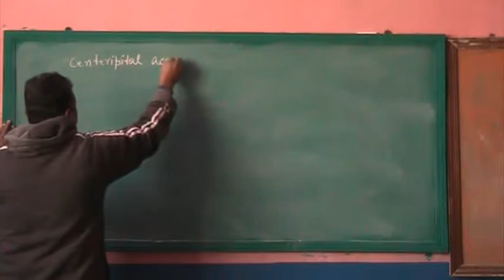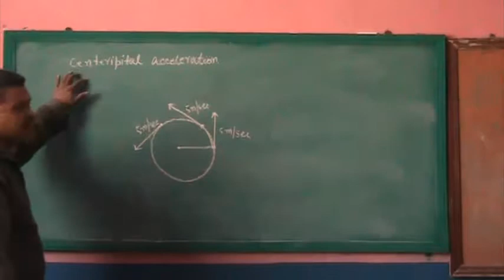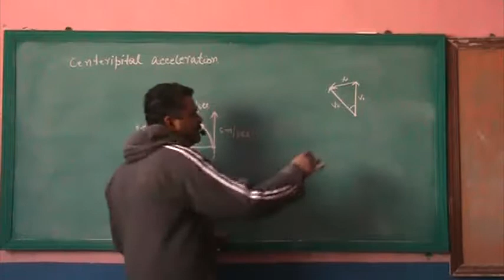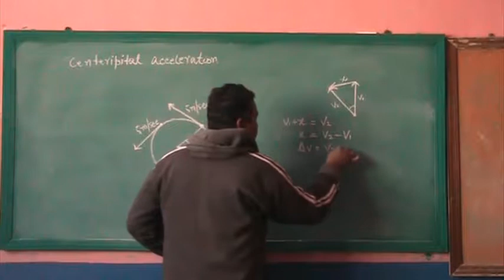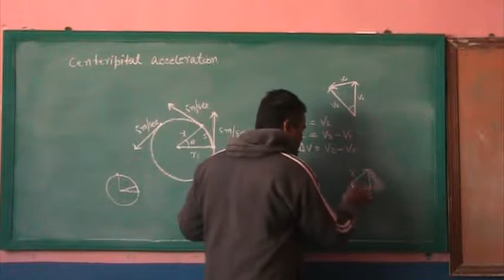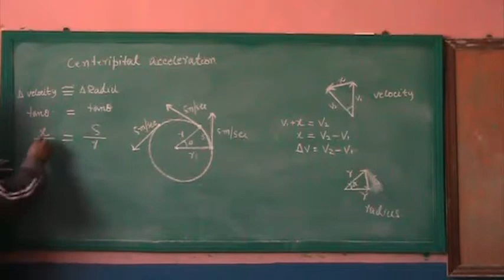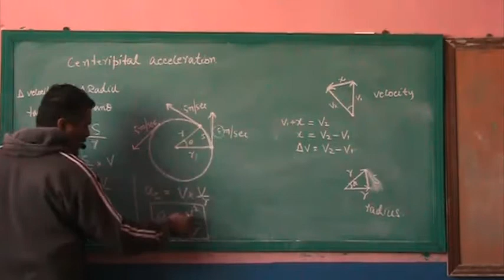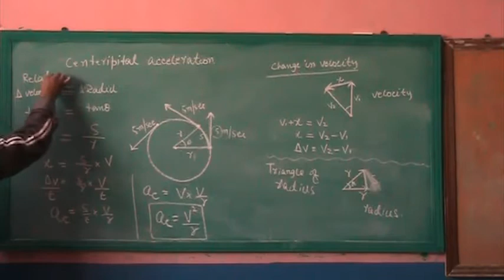Physics 10 chapter 7-3